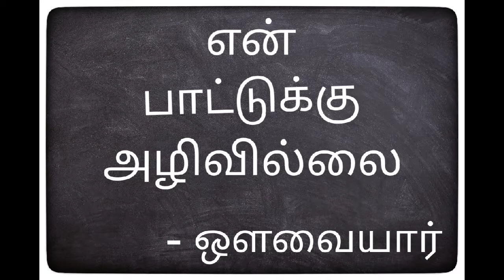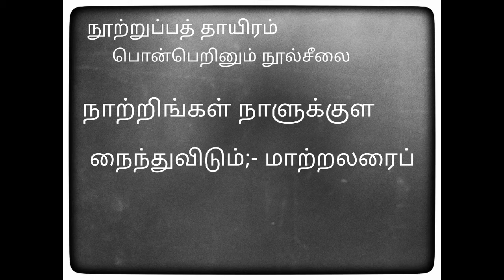Avvaiyar padal || praise to language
In this video we are going to see how Avvaiyar praising her mother tongue. Our mother tongue is more important than money.
Thanks for such a good song.

Images taken from pixabay. Thank you.

Thanks for the Tamil books which gives us good songs